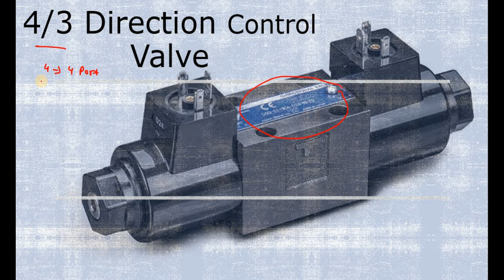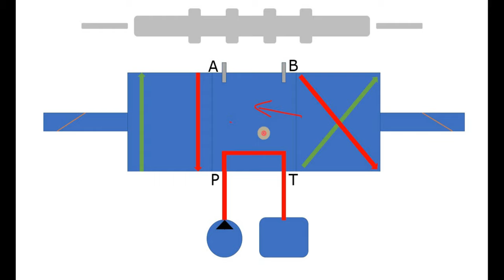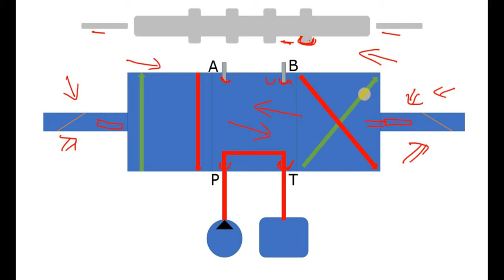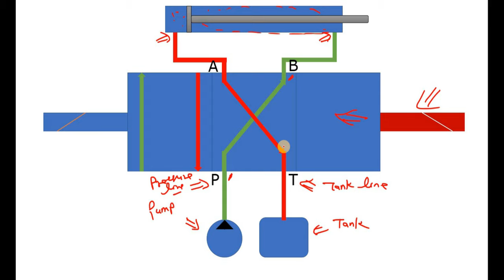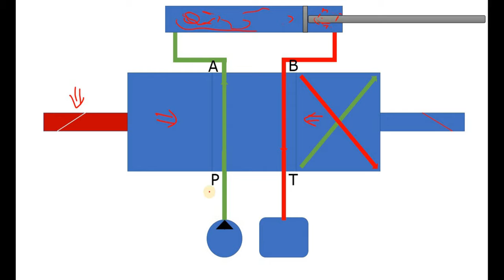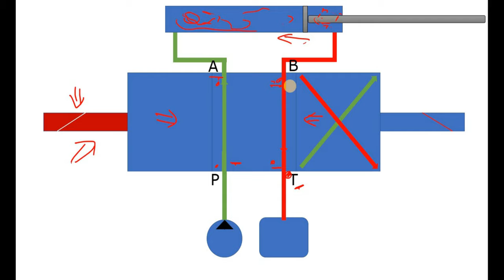4/3 Direction Control Valve |How to read direction control valve diagram in hydraulic system| Hindi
About video-

Hello friends is video mai ham 4/3 double direction control valve ke baren mai discuss kar rahe hai is video ko dekhne ke bad apko direction control valve ke diagram ko padna or direction control valve ko hydraulic system mai kaise use karte hai ye pata lagega, I hope ki ye video apko pasnd ayegi or is video se apko bahut kuchh sikhne ko milega.